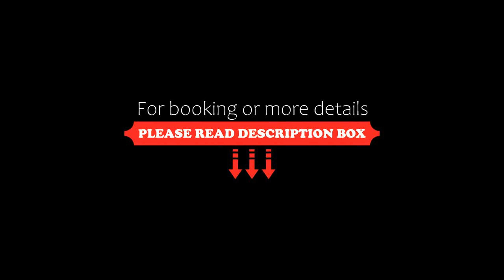San Blas: Warm and Bright House with a great view!, Cusco, Peru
About Property:
Ideally situated right in the centre of Cusco, San Blas: Warm and Bright House with a great view! offers mountain views and a garden, as well as a terrace. Guests staying at this holiday home have access to free WiFi, a fully equipped kitchen, and a balcony.

This holiday home with city views has parquet floors, 2 bedrooms and 1 bathroom with a shower and free toiletries.

A car rental service is available at the holiday home.

Popular points of interest near San ...
Property Type: Hotel
Address: Calle Kiskapata 999 San Blas, Cusco City Centre, Cusco, Peru
Searching For
1. San Blas: Warm and Bright House with a great view! - Cusco - Peru
2. San Blas: Warm and Bright House with a great view! - Cusco - Peru Address
3. San Blas: Warm and Bright House with a great view! - Cusco - Peru Rooms
4. San Blas: Warm and Bright House with a great view! - Cusco - Peru Amenities
5. San Blas: Warm and Bright House with a great view! - Cusco - Peru Offers and Deals
Audio Credit:
Track Title: Reasons To Hope
Artist: Reed Mathis